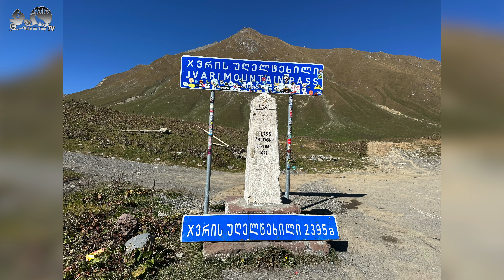Mit dem Motorrad in den Kaukasus 2024 | Über die Georgische Heerstraße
Siebenter Teil meiner Motorradtour im Herbst 2024 mit der Husqvarna Norden 901 Expedition in den Kaukasus. Zu sehen ist die Fahrt über die Georgische Heerstraße mit dem Denkmal der Georgisch-Russischen Freundschaft und der Gergetier Dreifaltigkeitskirche als "Pflichtstops". Fortsetzung folgt...

DANKE!

Im Video verwendete Kameras:
*DJI Osmo Pocket 3
*GoPro Hero 12 Black
*DJI Mini 4 Pro
Im Video eingesetztes Mikrofon:
*DJI Mic2